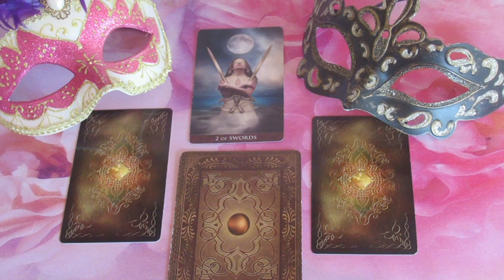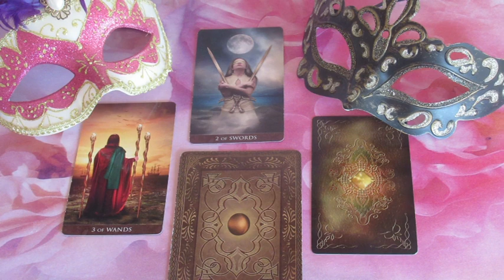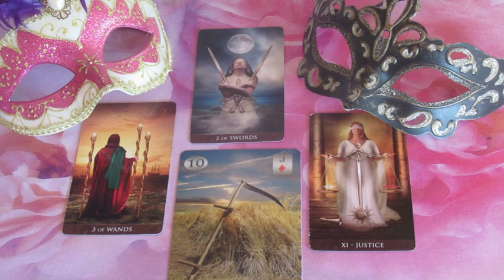??? JÓSLÁS Március 15-én "Ő most bizonytalan"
Telefonos elérhetőségem jóslásra:
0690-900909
750Ft/Perc

Átutalás:
Erste Bank
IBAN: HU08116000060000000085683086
BIC: GIBAHUHBXXX
Tulajdonos: Dendera Susanna Medici
Kép: shutterstock/Oksana Alexeeva/ Pugovica88